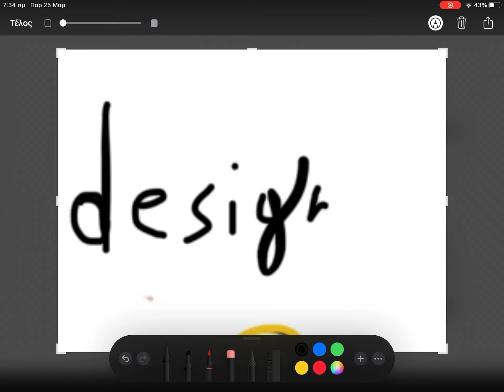Original Vs Redesigned